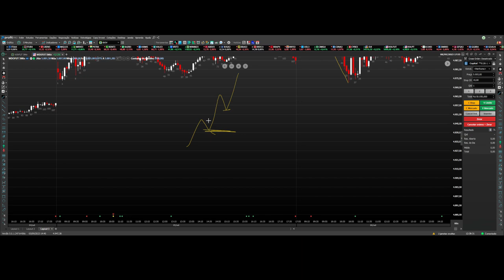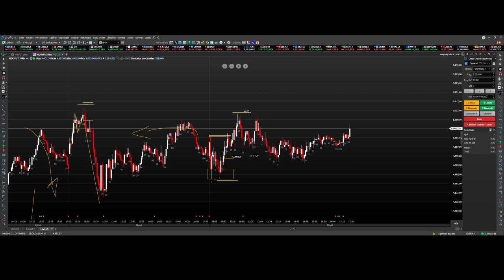ESTE É O TIPO DE TRADE QUE GOSTO DE PEGAR E ME GERA GRANDES MOVIMENTOS - DAY TRADE